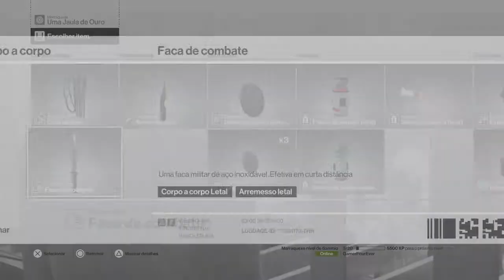HITMAN: MARRAQUEXE O MASSAGISTA MORTAL E A PRIVADA 47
COMENTE OQUE VOCÊ ACHOU :D

CLIQUE NO CANAL PRA VER OS OUTROS VIDEOS

FAÇA CRITICAS E DE SUGESTÕES